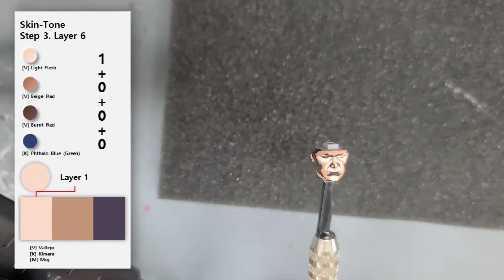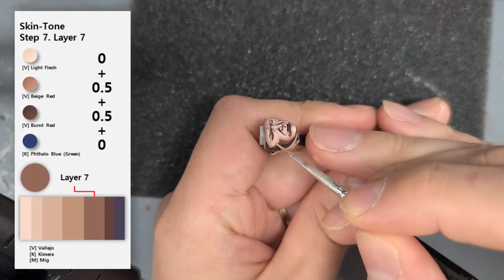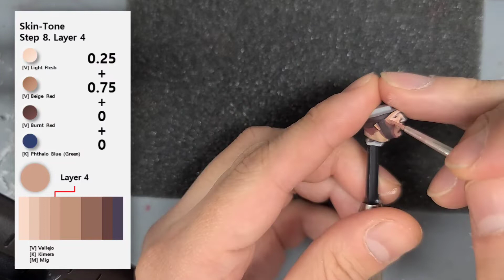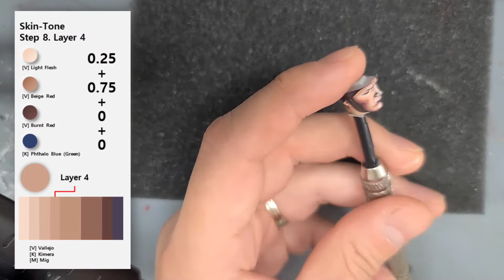Waffen-SS MG42 Gunner, Eastern Front 1943 (1/16 scale) - #1 Face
Waffen-SS MG42 Gunner, Eastern Front 1943 (1/16 scale)
#1 - Face

[Kit Info]
Brand : Life Miniatures
Item Code : LM-16006
Name : Waffen-SS MG42 Gunner, Eastern Front 1943 (1/16 scale)
Type : 1/16 scale full-figure
Pieces : 15 parts
Sculpted  by Sang Eon Lee